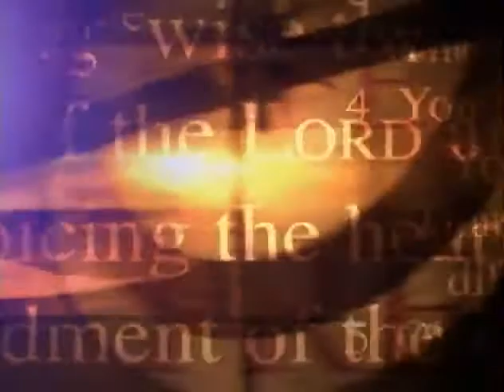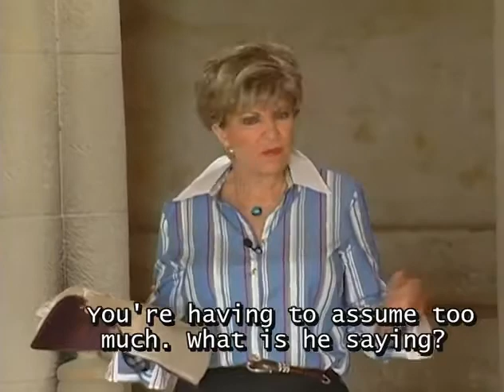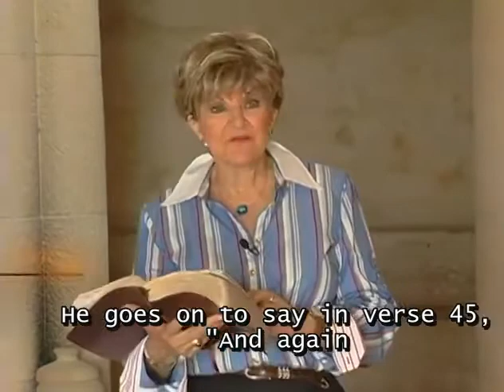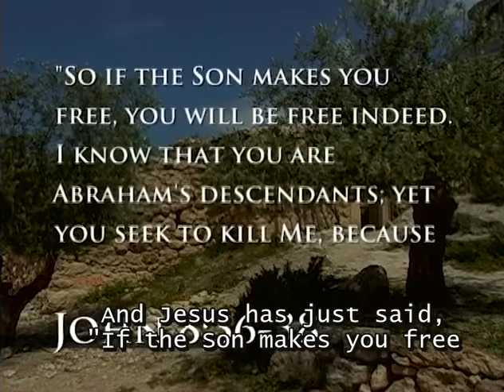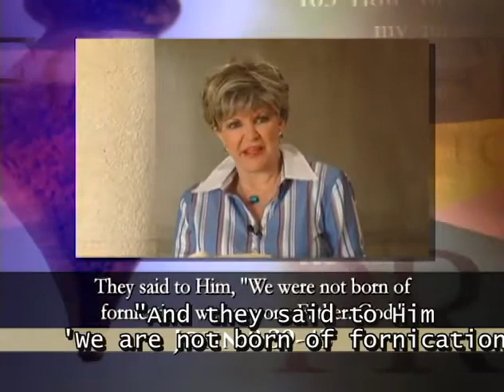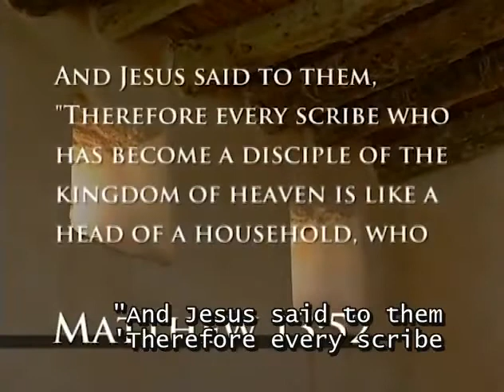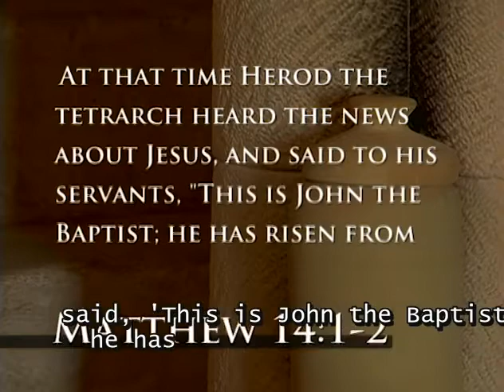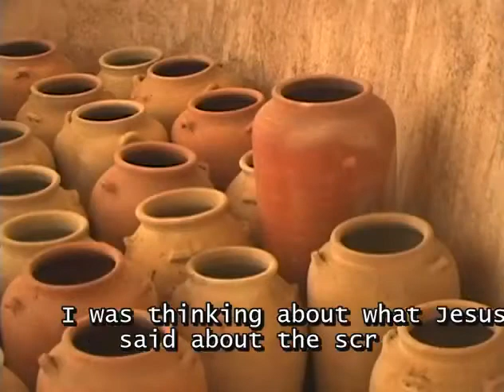At the End of the Age II Kay Arthur 2021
kay arthur sermons kay arthur inductive bible study kay arthur how to study your bible

Kay Arthur sermons (born November 11, 1933) is an international Bible teacher, four-time ECPA Christian Book Award winning author, and co-founder of Precept Ministries International. Kay Arthur teaches inductive Bible study, and has authored many inductive Bible study workbooks. The Inductive method of studying the Bible, is a set of steps to follow to "mine" the details of the given book under study. It is accessible to lay persons and has been used by millions around the world being taught and utilized in small to medium-sized home, church, and market place study groups.

Kay Arthur was born on November 11, 1933, in Jackson, Michigan. Kay Arthur grew up in a religious household, which moved frequently. In each new community they looked for a church home first, and then looked for a house to live in. She graduated from nursing school in 1955 at age 21 and married her first husband, Frank Thomas Goetz, Jr.. They divorced in 1961 and although after becoming a Christian several years later she determined to reconcile, he committed suicide before they could reconcile. Kay Arthur explained in 2008, "Sin will take you farther than you ever intended to go, it will cost you more than you ever expected to pay, and it will keep you longer than you ever intended to stay. Unfortunately, over the next few years, I sought comfort with several other men including a two-year relationship with a married man."